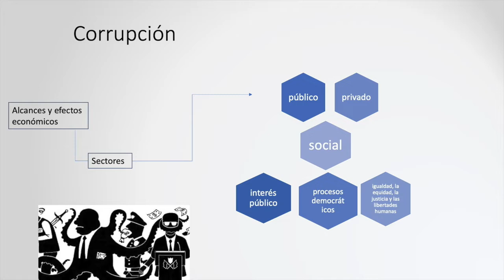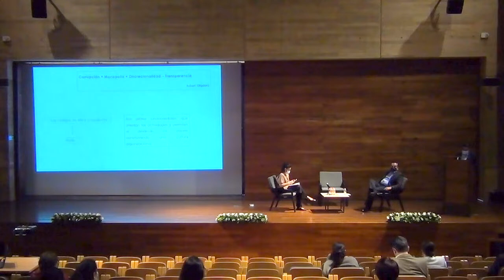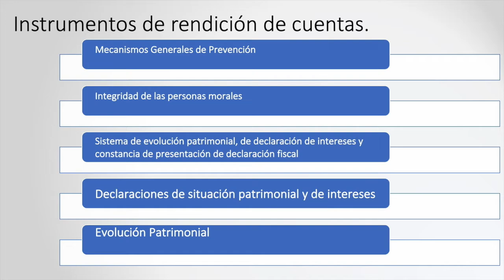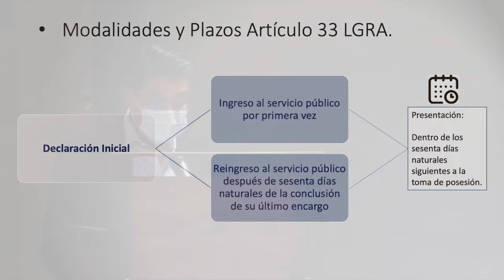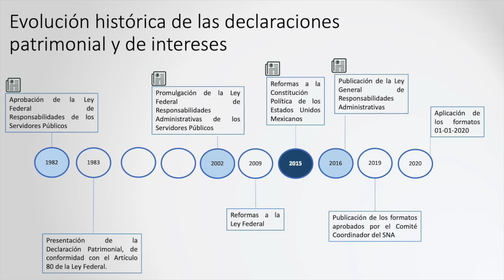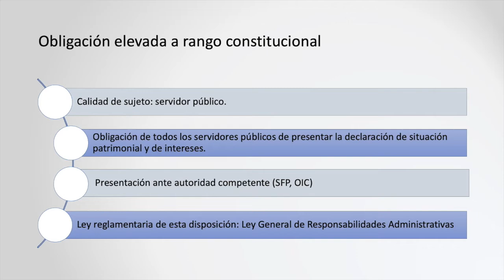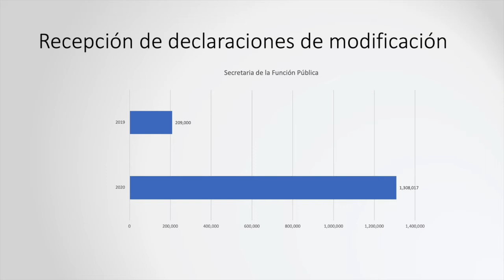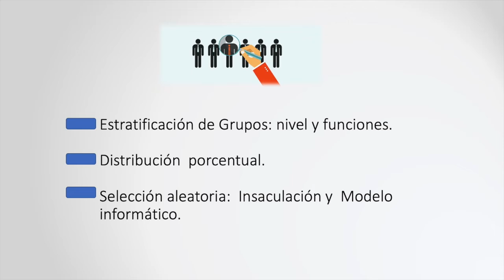Conferencia magistral "Declaraciones Patrimoniales y de Intereses"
Conferencia Magistral “Declaraciones Patrimoniales y de Intereses” imparte Jesús George Zamora, titular del Órgano Interno de Control del INE México.